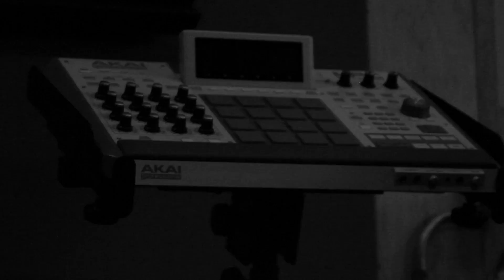Mineral Water [Trailer 2] : Presented By Dough From Da Go (Dir.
Executive Producer Dough From Da Go Presents: Mineral Water
The Album. The Makings. The Sessions. The Documentary
Shot By @BasikDaKidd
Trailer 2: Featuring TWO (Tina World Order), Easy Ohare' & Psya